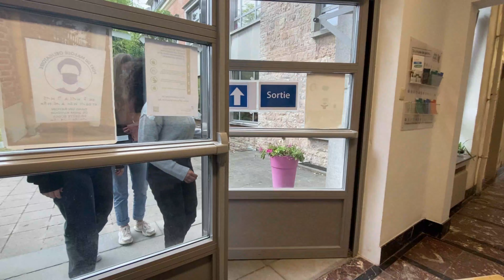Nuestra escuela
Presentación del instituto para nuestros proyectos eTwinning